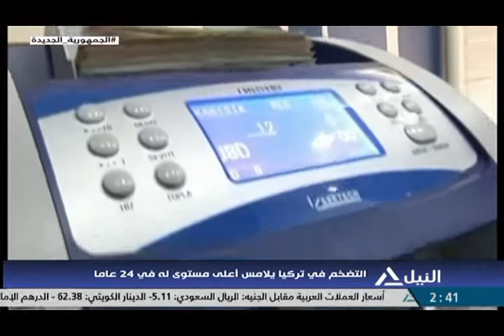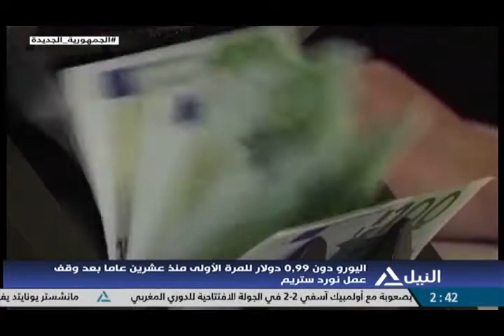النشرة الاقتصادية 05-09-2022